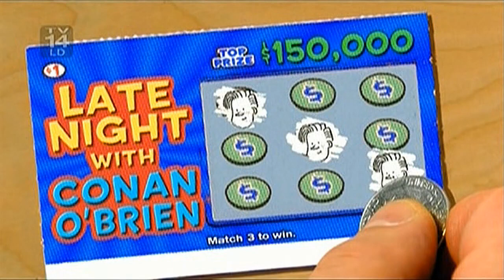Mike DeStefano Stand-up - 1/4/08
Props to Bobblehead Conan for sharing